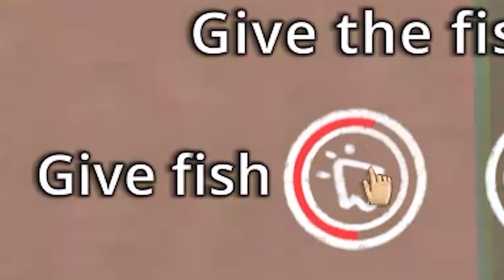ETERNAL HAPPINESS IS CLOSE| Little Misfortune Part 4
WHY DID THIS HAVE TO BE CHOICE.

ABOUT ME:

WELCOME TO IMINDER! (I'm In There)

This channel is about having fun in the world of video games. I want to make as much content that you guys would enjoy and I can't wait to have fun with all of you guys. If you like funny, loud and stupid videos then this channel is the right one for you! I'm aiming to try to upload 3-4 videos a week. So you'll get as much content from me as I can!